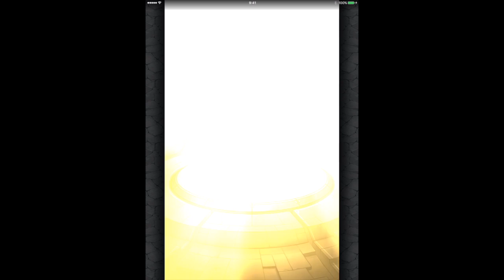モンスト(水の遊宴11月)ダルニャン目指して40連！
ダメだわ。